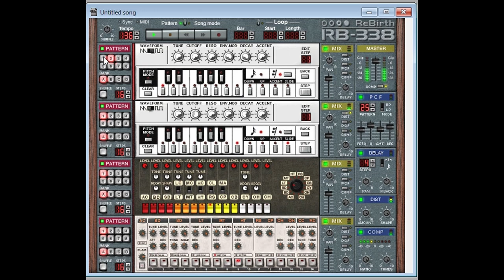ReBirth RB-338 Acid Techno RB-338